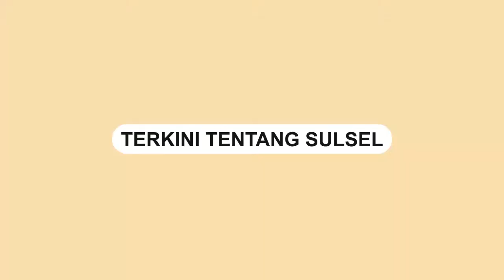Andi Sudirman Sulaiman Gubernur Sulsel Hingga Tahun 2023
Kamis 10 Maret 2022 menjadi sejarah dalam dunia pemerintahan Sulawesi Selatan. Andi Sudirman Sulaiman atau sering disingkat Andalan dilantik oleh Presiden Jokowi sebagai Gubernur Sulsel di Istana Negara, Jakarta Pusat.

Jokowi melantik Andi Sudirman melalui pembacaan Keputusan Presiden Republik Indonesia tentang Pelantikan Gubernur Sulawesi Selatan Sisa Masa Jabatan Tahun 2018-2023 Nomor 25/B/Tahun 2022 Tentang Pengesahan Pemberhantian Wakil Gubernur Sulsel Masa Jabatan Tahun 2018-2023 yang ditetapkan 4 Maret 2022.

Video terkini dan terbaru..